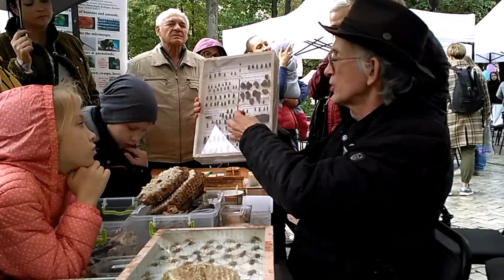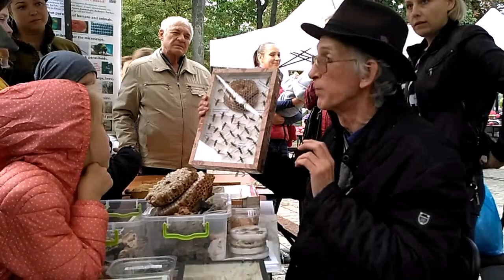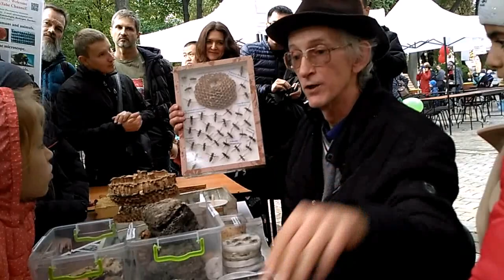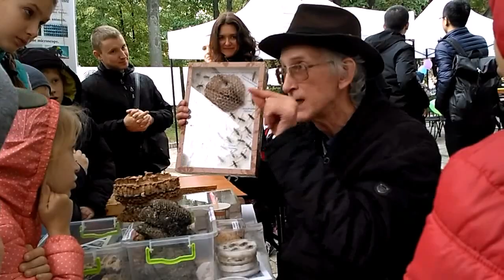Про Опасных Шершней, Полезных Пчел и Жуков Зофобасов в Киеве, 28.09.2019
Про Опасных Шершней, Полезных Пчел, Ос Сколий, Жуков Носорогов и Жуков Зофобасов - на Научных Пикниках в Киеве, 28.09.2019 рассказал энтомолог Виктор Фурсов. = == Наукові пікніки в Україні / Научные Пикники - Scientific Fun, Kiev, Ukraine, 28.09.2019 Киев, Украина.  = = Наукові пікніки в Україні / Scientific Fun, Kiev, Ukraine, 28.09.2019. = = Лекція Фурсов Віктора Миколайовича - зоолога, ентомолога, кандідата біологічних наук, старшого наукового співробітника Інституту зоології ім. І.І. Шмальгаузена Академії наук України.
Лекция Фурсов Виктора Николаевича - зоолога, энтомолога, кандидат биологических наук, старшего научного сотрудника Института зоологии им. И.И. Шмальгаузена Академии наук Украины - о насекомых - о медоносных пчелах, опасных жалящих осах, ужасных жалящих шершнях, шмелях и разных жуках.

Lecture of Dr Viktor Fursov, zoologist, entomologist, candidate of biological sciences, senior researcher of the Zoology Institute named after. I.I. Shmalhausen of the Academy of Sciences of Ukraine (in Kiev, Ukraine) about insects: about honey bees, wasps,  dangerous hornets, bumble-bees and Zophobas beetles in Ukraine.

У суботу 28 вересня 2019 р. парк Тараса Шевченка з 12:00 до 17:00 перетворився на лабораторію під відкритим небом. Науковці, викладачі, вчителі, мейкери, учні та студенти вий на вийшли  в Парк тараса Шевченка, щоб показати,що наука цікава. Більше 40 команд експериментаторів  вражали наукою киян та гостей столиці.

Ученые выступали на научном форуме "Научные Пикники" в Киеве в 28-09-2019 в Парке Тараса Шевченко = = Science in Ukraine: Scientific Picnics, Meeting In Kiev, Ukraine 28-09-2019

Uploaded:         29.IX.2019, Kiev, Kyiv, the capital of UKRAINE.
Загружено:      29.IX.2019,  Киев, столица Украины

проект60 PIKNIKI 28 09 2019 Science Picnics Kiev Fursov Insects for Kids 586 11m